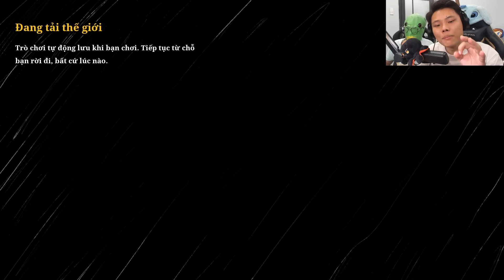CHOO CHOO CHARLES KHỔNG LỒ TẤN CÔNG JAYGRAY VÀ CÁ ĐẦU XANH*KẾ HOẠCH TIÊU DIỆT XE LỬA QUỶ - TẬP CUỐI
🥳 KÊNH THỨ 2 CỦA MÌNH:
🎵 Nhạc Intro!